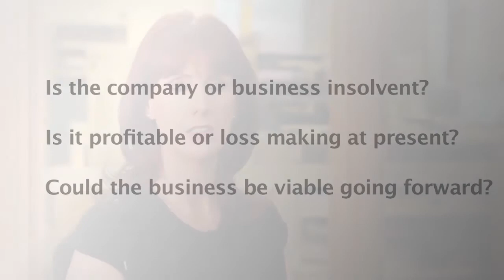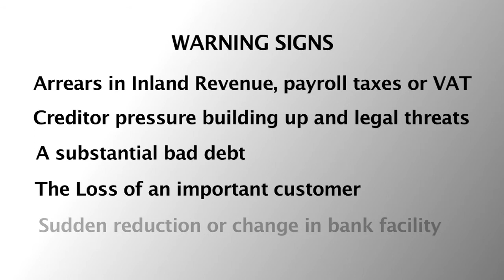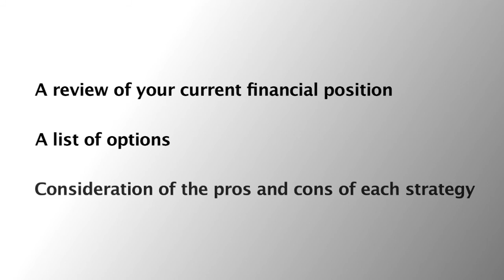HMTV: Pre Insolvency Advice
Joan Rice, Corporate Reconstruction Manager with Harbinson Mulholland Chartered Accountants discusses their Pre Insolvency Advice service for those facing financial difficulties, providing sole traders and company directors alike with the viable options going forward.